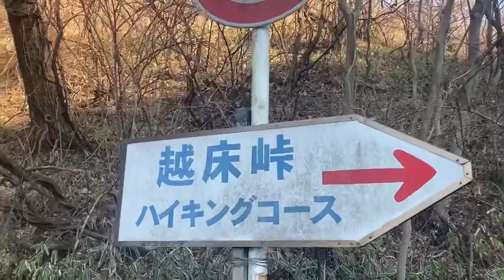【隧道】リベンジ成功！？越所隧道の内部を探索！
入るのにかなり苦労しましたが完全に塞がる前に入れたので大満足です！